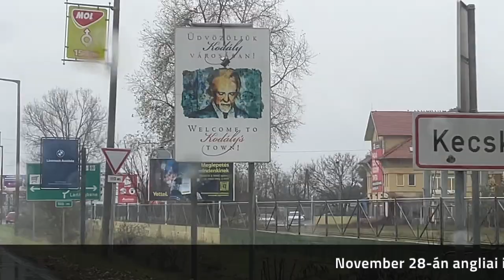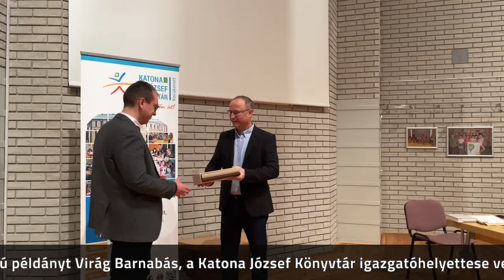A Budai krónika Salgótarjánban, Kecskeméten és Nyíregyházán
A Budai krónikát december közepéig tizenhét helyszínen mutatjuk be a hazai közönségnek. November 27-én havazással folytattuk a krónikaturnét, Salgótarjánban Farkas Gábor Farkas tartott előadást az első magyarországi nyomtatványról. A Budai krónika új kiadása mostantól a helyi könyvtárban is elérhető.
A 277. sorszámú példányt Molnár Éva, a Balassi Bálint Könyvtár igazgatója vette át.
November 28-án angliai időjárás várta a krónikaturnét Kecskeméten. A nemzeti könyvtár példánya, amelyről a hasonmás kiadás készült, még Mohács előtt kikerülhetett Németországba, ezért is maradhatott fenn.
A 278. sorszámú példányt Virág Barnabás, a Katona József Könyvtár igazgatóhelyettese vette át.A novemberi télben, 29-én a 16. vármegyében, Nyíregyházán folytattuk a krónikaturnét. 240 kilométernyi vezetés után 150 középiskolásnak tartottunk előadást az első magyarországi nyomtatványról. A budai nyomdásznak mindössze egy présgépe lehetett, egy segéddel dolgozhatott, aki csak a legalapvetőbb műveletekben tudott a segítségére lenni.
A 290. sorszámú példányt Tomasovszki Anita, a Móricz Zsigmond Megyei és Városi Könyvtár igazgatója vette át.

Farkas Gábor Farkas: A Róma–Buda-távolság nagyjából 1250 kilométer, Hess András feltehetőleg elindulhatott 1471 kora tavaszán, néhány hónap alatt Budára ért. Ott lehetett vagy a szekéren, vagy a lovon az 50 kiló ólombetű, amit Georg Lauer nyomdájából hozhatott, és ezekkel a betűkkel nyomtatta ki a Budai krónikát 1473. június 5-én. Azt számoltam, hogy majdnem ezer kilométert mentünk három nap alatt, találkoztunk jó emberekkel, beszélgettünk. Nem volt rossz.